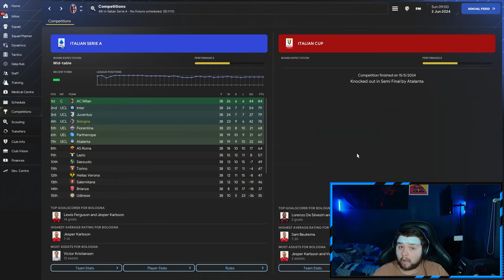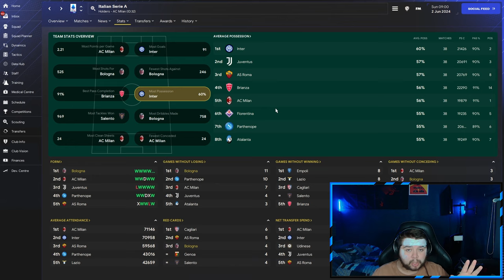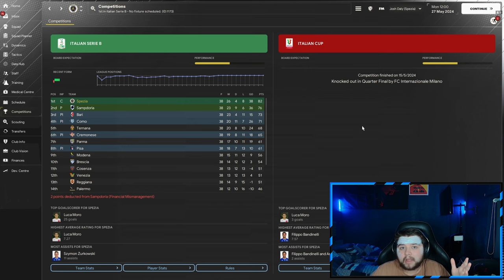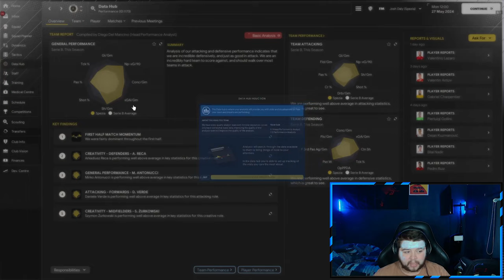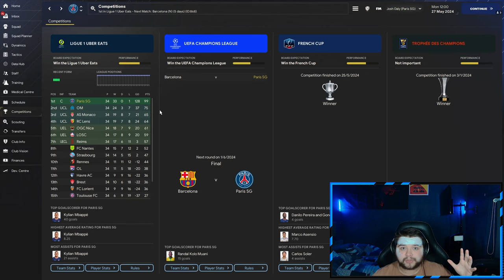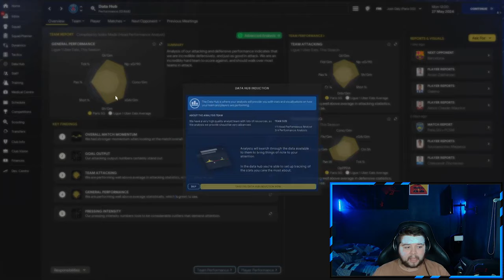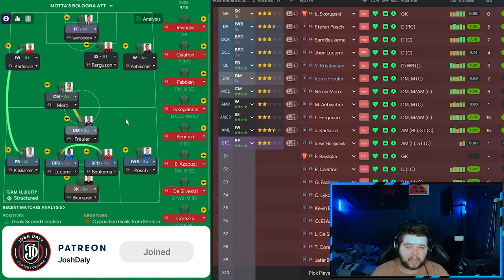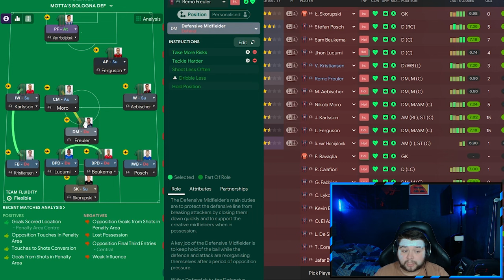Thiago Motta's MAGICAL Winter Update FM24 Tactics! | Best FM24 Tactics!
🇧🇷Thiago Motta's Tactics🇧🇷

4-1-4-1 - Quadruple Wining - High Scoring - Fast Paced - Pressing -European Dominance.

Tactic was rested before release for the new M/E And worked very well.

Watch to learn how to create the PERFECT tactic in fm24. Within this Football Manager 2024 video I explain how I created this masterpiece. Today we test With Bologna, PSG and Spezia!